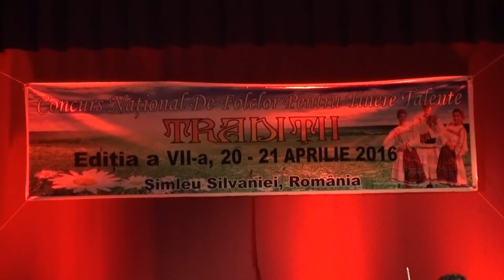''Traditii Silvane'' Gala 4 Simleu Silvaniei 2016